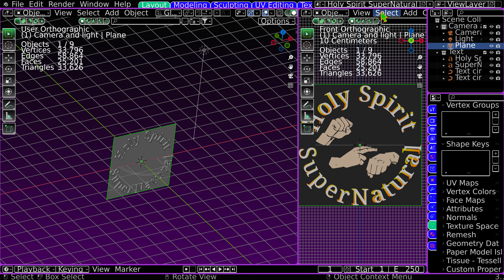Blender 3.1.0 rigging from browser download